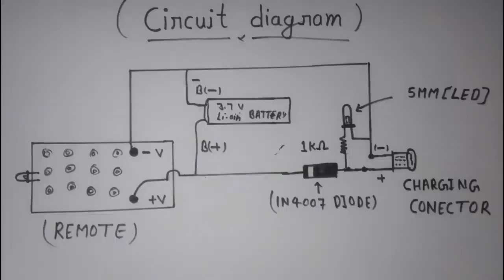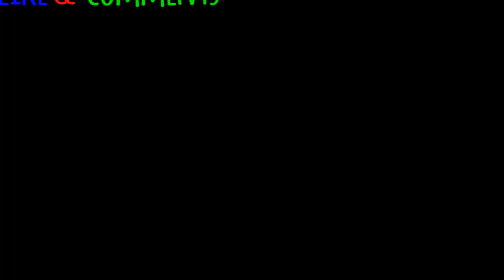goodbye batteries || simple remote convert a smart remote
how to make battery backup use

A genius idea that will not come to your mind say goodbye to remote control batteries

how to make remote
how to make a charging remote
how to make dise charging remote
ps4 controller not charging
how to make solar charge controller
how to make
charging
how to,mavic mini remote charging,charging the remote
how to charge mavic mini remote
charging mavic mini remote
how to make solar charge system
how to fix ds4 not charging
pairing remote to tv
how to reset lg ac remote
how to fix ps4 controller not charging
how to reset lg ac remote control
how to fix ps4 controller charging port
remote control car
cell
soft cell
hello
say hello wave goodbye
soft cell say hello wave goodbye
say hello wave goodbye soft cell
goodnye to remote cell
say hello say goodbye
free cell phone
bye
free cell service
cell phone
free cell phone plan
say hello wave goodbye: the o2 london
apex legends mobile good bye
soft cell vevo
free cell phone service
soft cell songs
soft cell lyrics
led tv remote control cell
soft cello music
free cell phone service for life